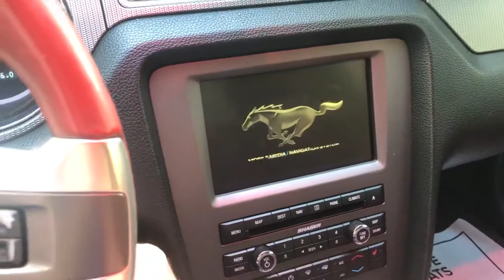I bought a new car! - 2010 Ford Mustang GT Premium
My new (to me) 2010 Ford Mustang GT Premium. Red Candy Metallic exterior with red leather interior.
5 speed manual transmission with the 3v 4.6L V8 engine, last year before Ford started putting new 5.0 in the 2011 GT. Bought it in June with 139K on it. It’s not perfect, it’s got a few scratches and paint imperfections on the exterior and blend door needs replacing (as you can hear in the video) but overall i’m really good condition considering the year and mileage.